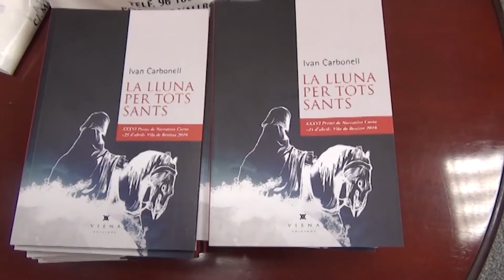PREMI IVAN CARBONELL